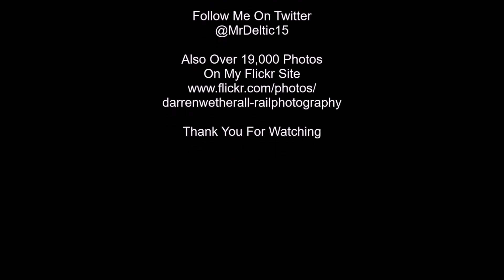LNER ECML Dive Under Special & More Werrington Junction, 9th December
A visit to Werrington Junction to capture the LNER Staff/Invited Guests Azuma special from Kings Cross to Spalding and return using the recently completed ECML dive-under, although some diverted passenger trains and a few freight workings have used it over the past week or so. There's also plenty of colourful trains with a variety of liveries on both passenger and freight workings during the couple of hours I spent here.
*The dive-under officially opens to traffic from 12th December*